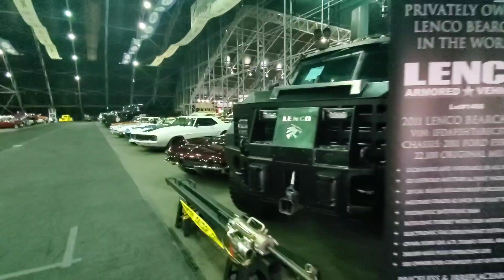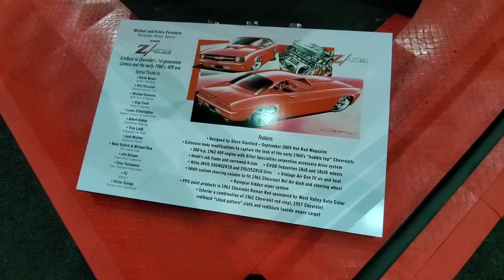Barrett-Jackson Collector Car Auction "Big Tent" Walkthrough on DAN-O-VISION...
Just might be the best Walkthrough video of entire event!